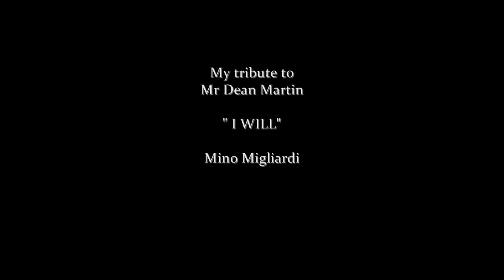I WILL (by Mino Migliardi)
Mino Migliardi sings a Dean Martin's hit: "I Will"